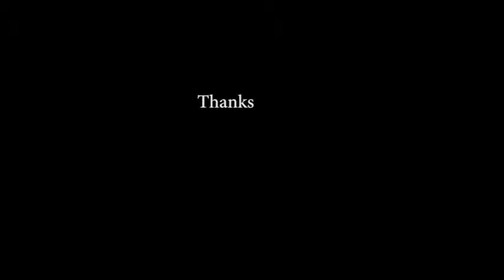Kawasaki z1000sx in India... Sunday morning ride... GoPro and xiami can...